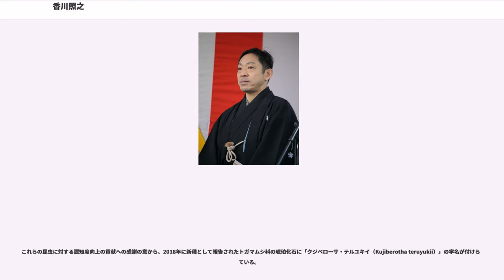香川照之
香川 照之（かがわ てるゆき、本名同じ、1965年12月7日 - ）は、日本の俳優、歌舞伎役者、及びボクシング解説者、実業家。東京都出身。身長171cm、血液型はAB型。東京大学文学部社会心理学科卒。

名跡「市川中車」の当代、九代目 市川中車（くだいめ いちかわ ちゅうしゃ）を名乗る。屋号は澤瀉屋。定紋は、替紋は片羽車。

コムスシフトを経て、ロータス・ルーツ所属。

東京都出身。父は歌舞伎役者の二代目市川猿翁、母は元宝塚歌劇団雪組主演娘役で女優の浜木綿子、子は 五代目市川團子。父方の祖父は三代目市川段四郎、祖母は女優の高杉早苗、叔父は四代目市川段四郎、叔母は市川靖子。母方の叔母は元タカラジェンヌで宝塚歌劇団47期生の浜由理子。

1965年、母親である浜木綿子がNHK大河ドラマ『太閤記』に念仏踊り姉妹の姉役で出演中に照之を身籠り番組を途中で降板、その年の12月に誕生する。

両親は1968年に離婚、母に引き取られ女手一つで育てられた。小学校から暁星学園に学び、東京大学に進み、1988年、文学部社会心理学科を卒業。予備校講師の林修は東大の同期である。また文京区長の成澤廣修は暁星高校の同期。

1989年、NHK大河ドラマ『春日局』での小早川秀秋役で俳優デビューする。また、この時期の代表作にオリジナルビデオ作品『静かなるドン』シリーズや、打ち切りで完結しなかったものの、『野望の国・嵐の章』では、武士に憧れる町人上がりの海援隊隊士、近藤長次郎を熱演している。その後は橋田壽賀子脚本作品などのテレビドラマが活動の中心であったが、『犬、走る DOG RACE』や『独立少年合唱団』、2002年のカンヌ国際映画祭でグランプリを受賞した中国映画『鬼が来た!』等の映画作品への出演で、徐々に知名度が高まった。さらに、NHK大河ドラマ『利家とまつ〜加賀百万石物語〜』で演じた豊臣秀吉役で、一般的にもその存在が広く知られるようになった。

2004年、中国映画『』での準主演で、東京国際映画祭男優賞を受賞し、同じく主演女優賞に輝いた寺島しのぶと話題の中心となる。テレビドラマでは、連続テレビ小説上半期の『天花』に出演した。私生活では、1月16日に長男・政明が誕生した。

2006年にはスタジオジブリのアニメーション映画『ゲド戦記』で、人狩りを生業とするクモの部下のウサギ役で、声優に初挑戦した。

2010年3月、『劒岳 点の記』で日本アカデミー賞最優秀助演男優賞を受賞した。

カンヌ国際映画祭へ3度（出演作品は2度の受賞）、ベルリン国際映画祭にも招聘（出演作品受賞）されている。愛称はドカベン。

2011年9月27日、香川が九代目市川中車を襲名して歌舞伎俳優に進出し、2012年6月に催される「六月大歌舞伎」に出演することが発表された。八代目まで屋号は立花屋だったが、香川が襲名する九代目からは特別に猿之助の屋号と同じ澤瀉屋を名乗る。また、同時に、実父の三代目市川猿之助が二代目市川猿翁、従弟の二代目市川亀治郎が四代目市川猿之助をそれぞれ襲名し、長男・政明が五代目市川團子（だんこ）として歌舞伎界にデビューすることも発表された。なお、特例により「香川照之」の名で引き続き芸能活動することを許され、俳優業では「香川照之」、歌舞伎では「市川中車」の2つの名前を使い分けることとされた。

きっかけとなったのは、父・三代目猿之助との和解と、何よりも政明の誕生だった。歌舞伎の家に生まれたことで「猿之助の名前は140年続く。政明という長男がいて、この船に乗らない訳には行かない」との思いを強くした、と語っている。

2012年3月、襲名公演の演目と配役を発表された。新橋演舞場六月大歌舞伎では、『小栗栖の長兵衛』の長兵衛、『スーパー歌舞伎三代猿之助 四十八撰の内 ヤマトタケル』の帝。新橋演舞場七月大歌舞伎では、『スーパー歌舞伎三代猿之助 四十八撰の内 ヤマトタケル』の帝、『将軍江戸を去る』の山岡鉄太郎である。

元々俳優になるつもりはなく、TBSの緑山スタジオで数か月、ADのアルバイトをしていた。連日、怒られ通しだったが、後輩として入ってきた新米ADには「でかい顔をして」かなり横柄に弁当の配り方などを教えていたという。その人物が後の映画監督の行定勲で、その後、監督と俳優として起用された際に、きっちりと復讐されたと語っている。